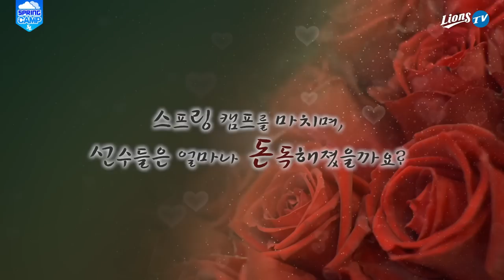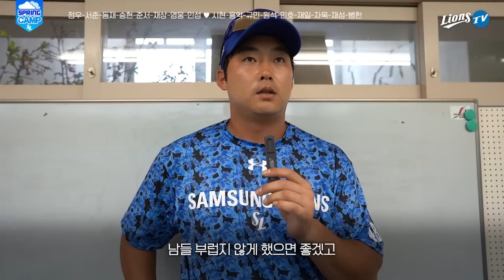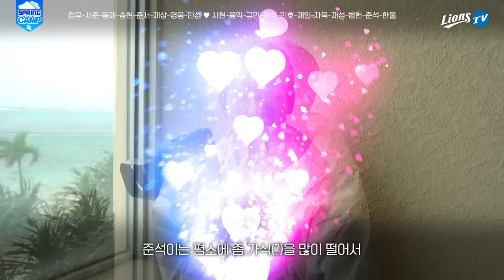[라이온즈tv] 라이온즈tv는 사랑을 싣고💕💌 1군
쉴 틈 없이 오가는 사랑의 세레나데...
그동안 어떻게 참았어요 💕💌